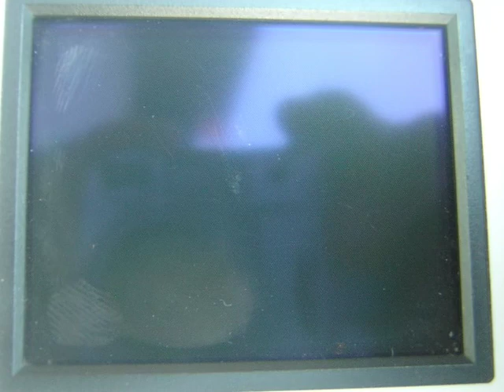My Canon GL1 for sale on eBay July 21, 2008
This is my back up Pro-sumer video camera that has been my work horse. This is specifically for my advertising purposes. I wanted to show a daylight shot, a slow pan, a fast zoom in/out, and the image stabilizer (it was not filmed on a Tri-pod). This camera has a few blems, in auto mode it is sometimes a bit slow to auto-focus (as you may see in this shot), the plastic piece that goes over the infrared is missing, and so is the "lock" on the handle. It is not perfect, but I am not asking top dollar on this particular GL1.